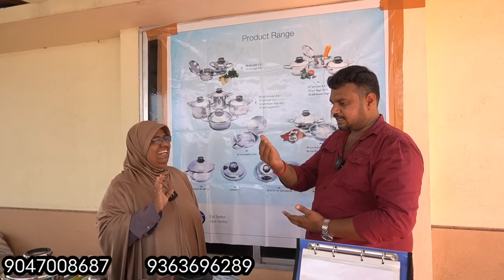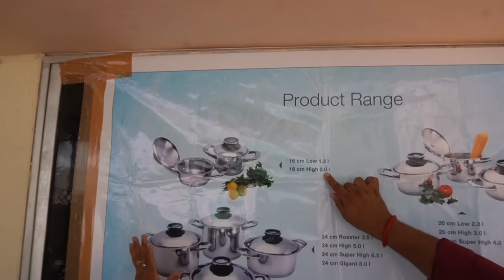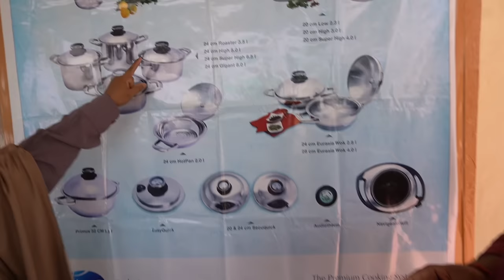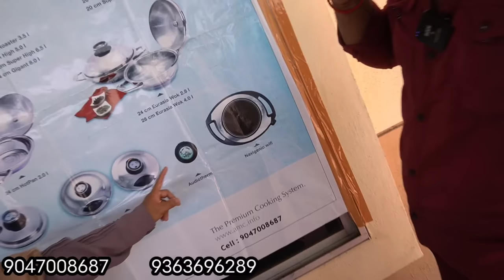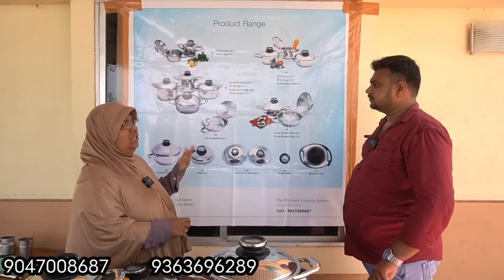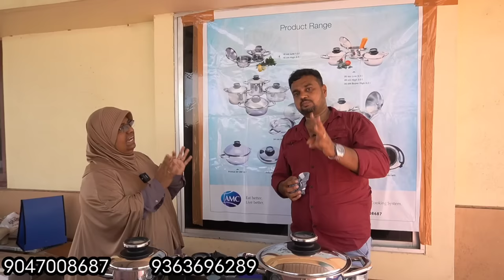30 years warrenty | உங்க வீட்ல இந்த cooker இருந்தா ஆயில் தேவைப்படாது |Yummy vlogs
Gomathi puram
 6th main road
694 Nehru veethi
 Madurai 20

if u want this oilfree cookwear contact above numbers or whatsapp

if any promotio. contact yummy vlogs 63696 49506